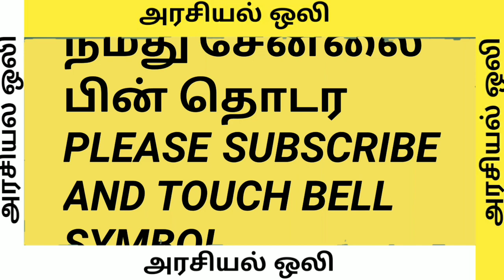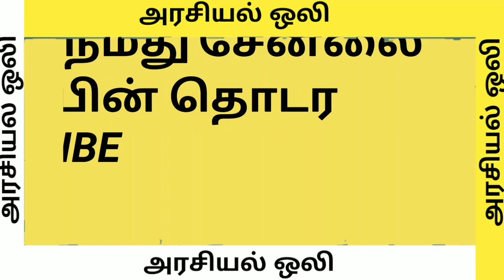சென்னையே மிதக்கிறது முதல்வரை மட்டுமே சுத்தி சுத்தி வரும் அமைச்சர்கள் கிழித்தெடுத்த அண்ணாமலை பேச்சு